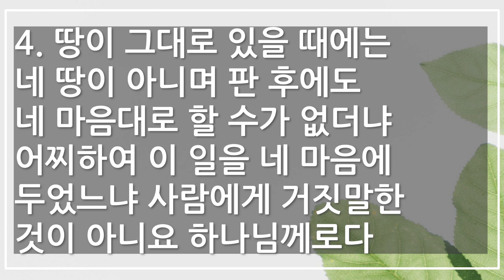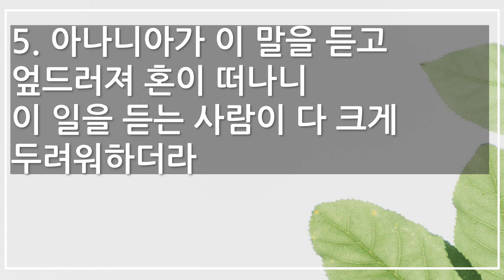2023년 06월 29일(목) 날마다 은혜의 하루_김대희 목사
사도행전 5 : 1 - 5 정성열 목사

11. 아나니아라 하는 사람이 그의 아내 삽비라와 더불어 소유를 팔아
2. 그 값에서 얼마를 감추매 그 아내도 알더라 얼마만 가져다가 사도들의 발 앞에 두니
3. 베드로가 이르되 아나니아야 어찌하여 사탄이 네 마음에 가득하여 네가 성령을 속이고 땅 값 얼마를 감추었느냐
4. 땅이 그대로 있을 때에는 네 땅이 아니며 판 후에도 네 마음대로 할 수가 없더냐 어찌하여 이 일을 네 마음에 두었느냐 사람에게 거짓말한 것이 아니요 하나님께로다
5. 아나니아가 이 말을 듣고 엎드러져 혼이 떠나니 이 일을 듣는 사람이 다 크게 두려워하더라

* CCLI License
Name: Vancouver Korean Presbyterian Church